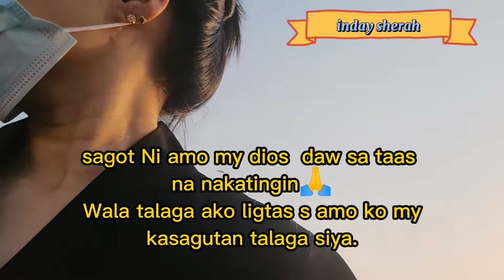walking exercise w/ my madam/inday sherah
walking exercise w/ my madam/inday sherah.para sa kalusugan laging mag exercise.
Sana po ay mapanood nio po Ang lakad exercise namin ng madam Kong mas mabilis pa maglakad sa akin.